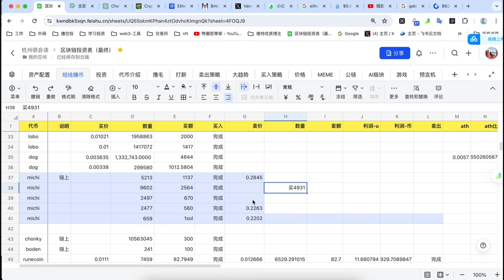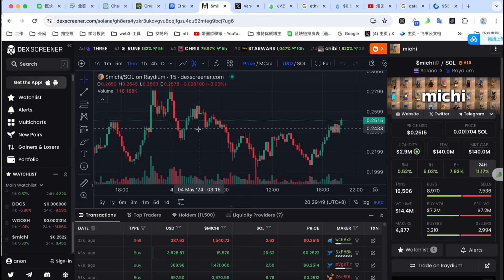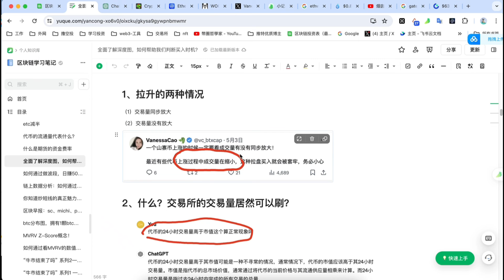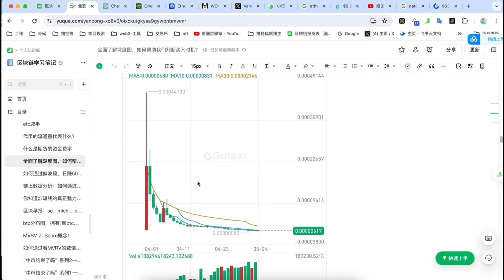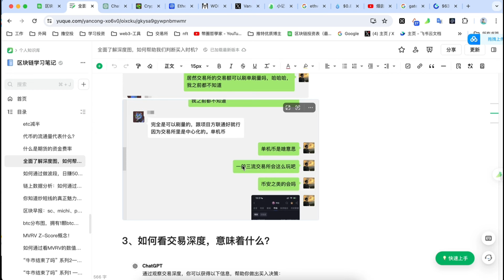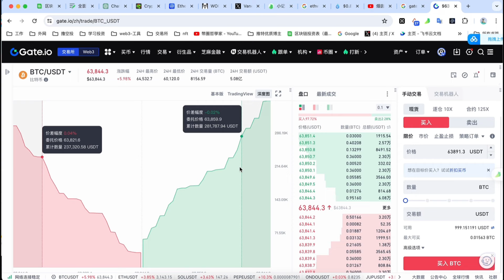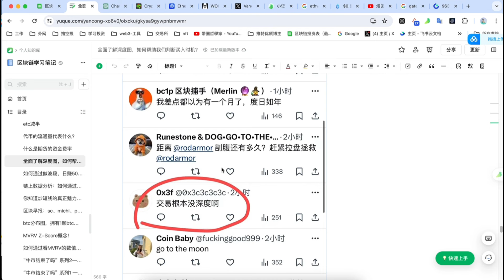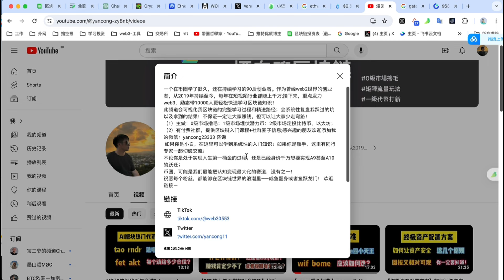【短期交易必看指标】如何看懂深度图？订单薄和amm啥区别？交易量、市值、深度图它们之间关系是什么？